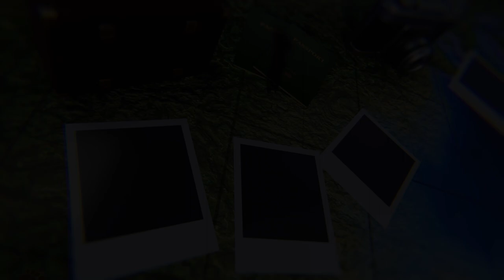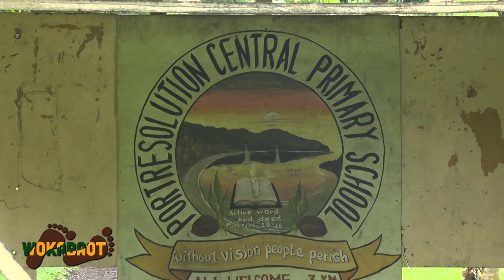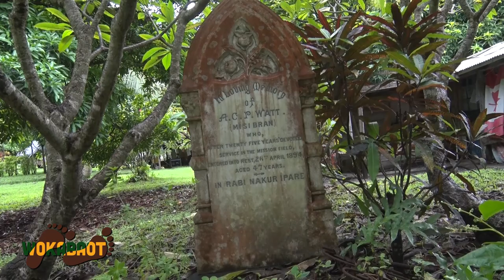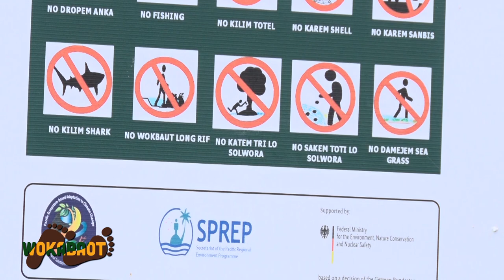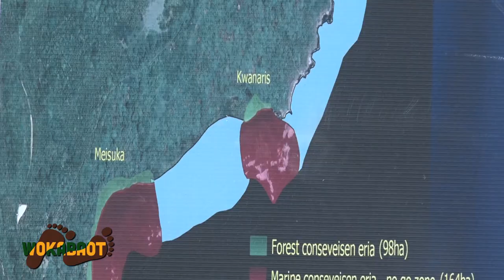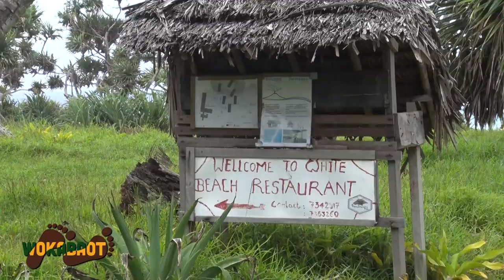Port Resolution,Tanna Island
Wokabout long Port Resolution, lo island blong Tanna.